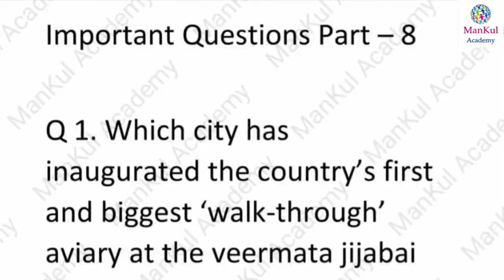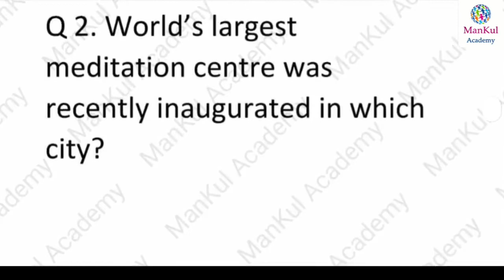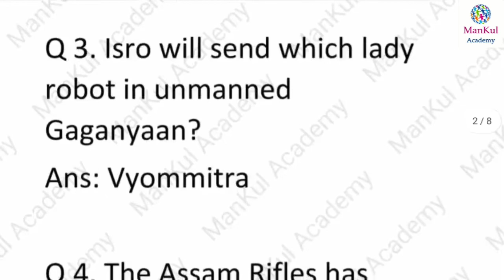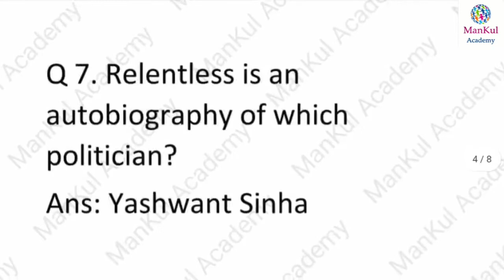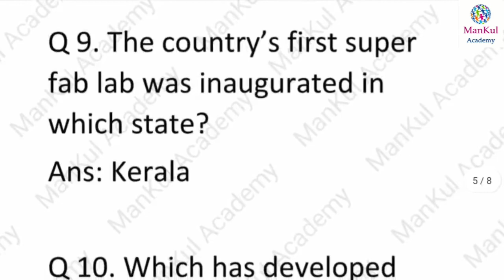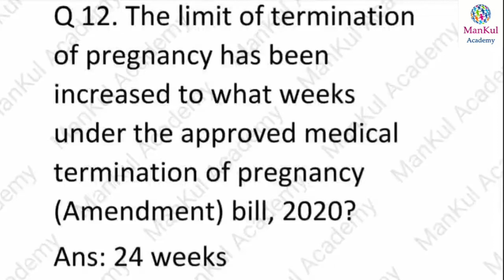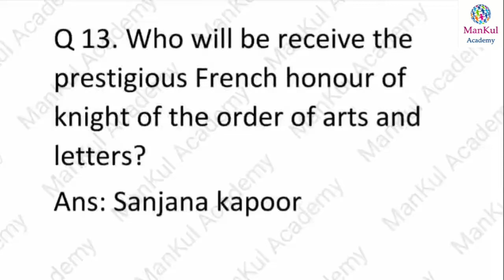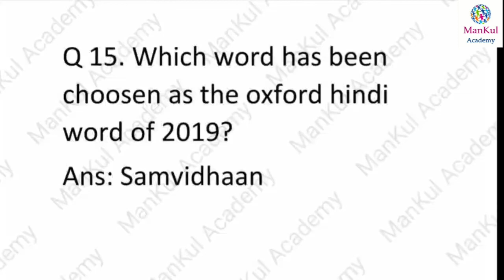NYKS 4th Batch : DYC | Assistant Director , ACT, MTS | General Knowledge lect - 8 | with strategy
All pdf and study material from our chanel happy learning